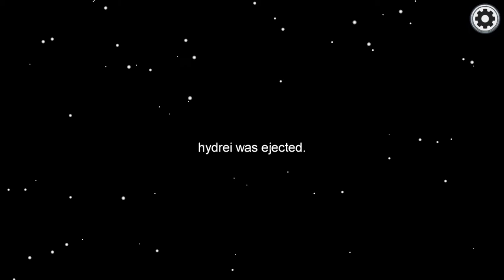i literally just did a task where the body happens to be but i swear its a vent kill!